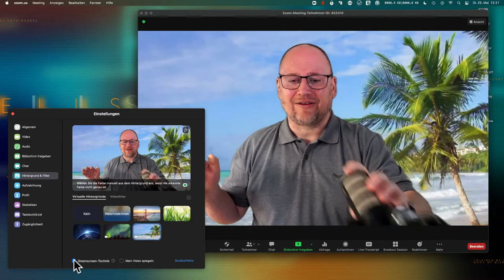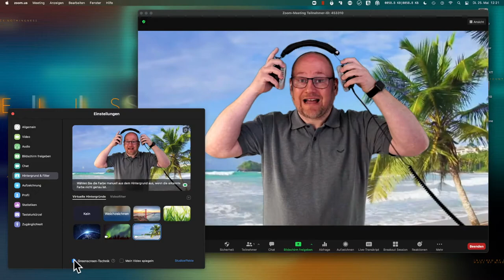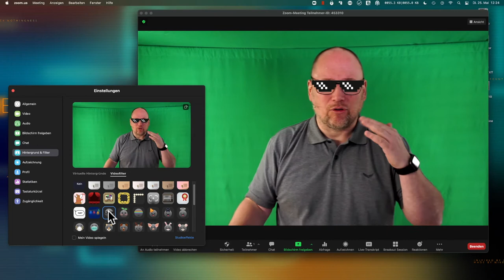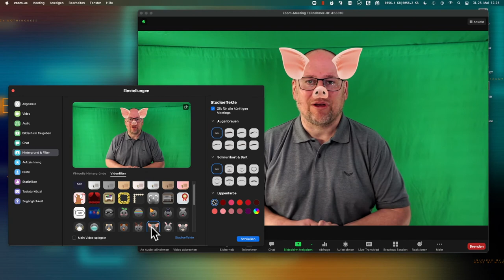Zoom: Virtueller Hintergrund und Greenscreen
Viele Videokonferenztools bieten die Funktion des virtuellen Hintergrundes. Was sich bei Zoom genau dahinter vergirgt und wofür ein Greenscreen in diesem Zusammenhang gut ist, zeige ich in diesem Video.